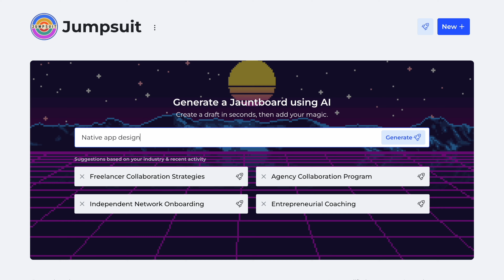Will AI take my job?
We’re answering one of the most important questions in the world.

Sam Altman says that’s a tricky question
Because a job is the sum of its parts.
Some things AI can do.
Some things AI can’t do.
And most things AI can kind of do, but still requires a human.

And this will always be a moving target.

So, here’s how Jauntboards works.

Tell it what kind of job you need to get done.
Build a mobile app.
A go to market strategy.
Send a rocket to the moon.

And Jauntboards will create a best in class process – breaking down the entire job down into the sum of its parts.

Then, with the click of a button, Jauntboards AI will take a first pass at everything.
The things it can’t do, it’ll create a guide to help a human do it.
And if the humans on your team don’t have the skillset or capacity, Jauntboards will recommend someone from the independent network who can hop in and help.

We’re saving companies weeks of time and thousands of dollars across every single project while empowering humans to demonstrate their creative and strategic magic.

And I want to point out that that are three really big ideas happening here:
Instead of having to go learn a million different AIs, you’ll only need to learn one: Jauntboards.

And instead of needing to build massive teams, you just need a producer or a project manager – someone who can work with Jauntboards to get projects up to 50% of the way done, in as little as 20 minutes.

And finally, because we’ve broken a project down into the sum of its parts, we’ll have our finger on the actual pulse of that moving target. In other words, we’ll know exactly what work from AI humans are actually accepting.

This is how we’re going to answer the question, will AI replace my job?

And by the way – in many cases, the answer will be yes. But we’re going to show every single person and company who signs up… new services they can quickly and easily adopt. And we’re going to give them the processes, the tools, and the people to get those new jobs done.

We believe that the future of work looks like lean teams, powered by AI and the independent network. And we’re building the platform to connect it all.